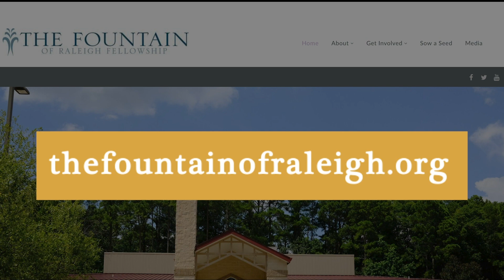Pastor Anderson | Monday Meditation 7-17-23